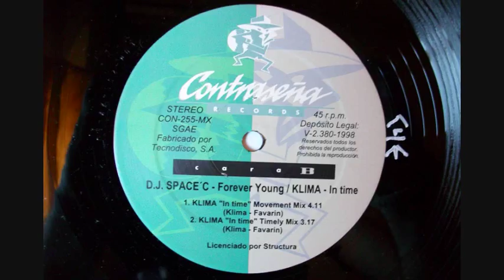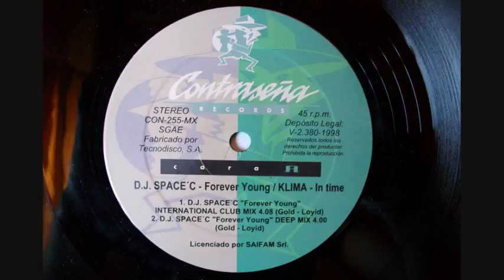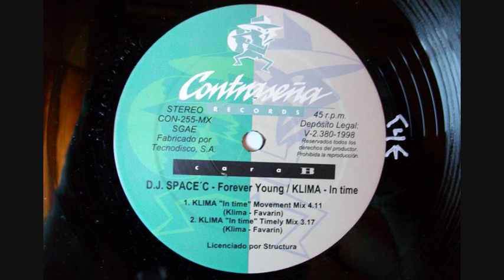Klima - In Time (Timely Mix)